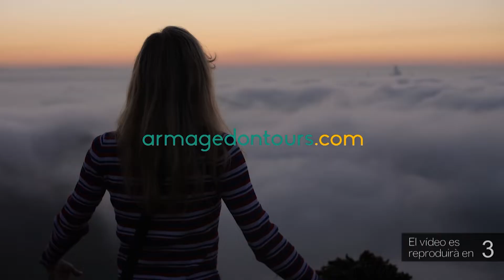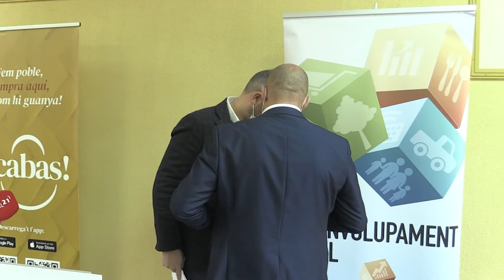Fins a 106 comerços i establiments d’Alcanar rebran ajuts pels aiguats de setembre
Més d’un centenar d’establiments comercials i de restauració del municipi d’Alcanar rebran un ajut de 3.000 o de 8.000 euros pels aiguats de l’1 de setembre passat. El Departament d’Empresa i Treball va publicar el dia 3 de desembre l’ordre que ha de permetre fer efectius els ajuts els pròxims dies. Els sol·licitants rebran la quantitat inferior si l’episodi va obligar-los a tancar durant menys de set dies, i la més alta si el tancament es va prolongar més d’una setmana. El director territorial d’Empresa i Treball, Adam Tomàs, ha destacat la rapidesa en què aquests ajuts arribaran als afectats.

Addicionalment, Empresa ha ampliat en 100.000 euros més la dotació de 495.000 euros prevista amb l’objectiu d’incloure establiments detectats per l’Ajuntament d’Alcanar que no van poder optar als ajuts per diversos motius. Ho ha explicat l’alcalde, Joan Roig.

Per la seva part, el delegat del Govern a les Terres de l’Ebre, Albert Salvadó, ha destacat que, més enllà d’aquests ajuts, la Generalitat ha invertit 1,2 milions d’euros en la reparació dels danys causats pels aiguats.

Queda pendent rebre la línia d’ajudes de l’Estat després que declarés Alcanar zona catastròfica.